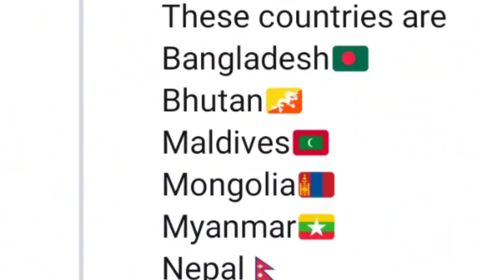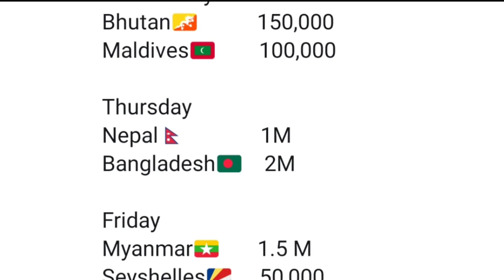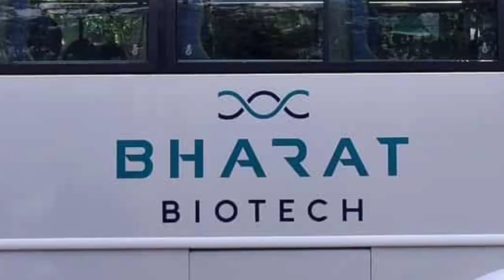Corona Vaccine in India, Top Countries Including Saudi Arabia asking Vaccine from India.🙏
UAE में VISA और Passport Renewal के लिए एक और नया सर्विस सेंटर खोल दिया गया है👇